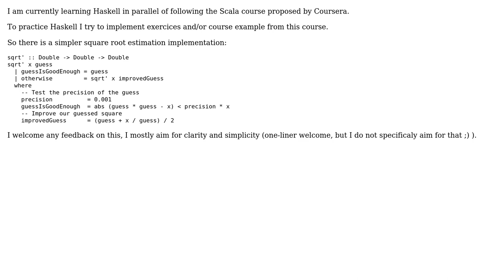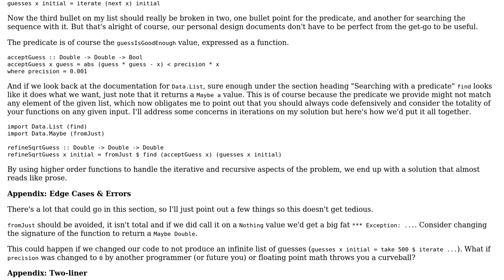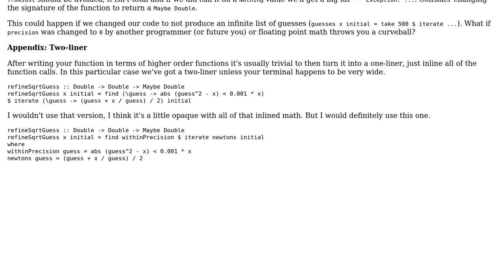Code Review: Square root calculation with Newton's method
With thanks & praise to God, and with thanks to the many people who have made this project possible! | Content (except music & images) licensed under CC BY-SA | Music | Images & others | With thanks to user Mayeu user Jamal user bisserlis and the Stack Exchange Network Trademarks are property of their respective owners. You are responsible for your own actions.